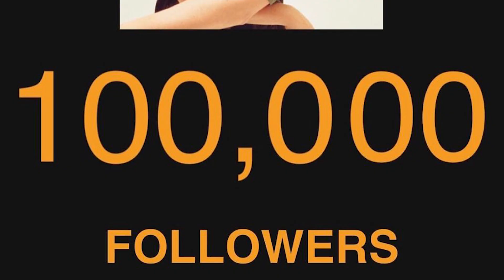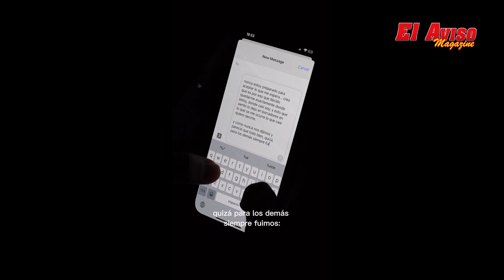Conoce a Marco Mares - El Aviso Magazine 2023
El joven cantautor originario de Satélite, Estado de México , Marco Mares nos habla de cómo inició su carrera en la música y cómo nació su amor por la composición.

✅Búscanos en
📍Los Ángeles
📍Inland Empire
📍Orange County
📍San Fernando